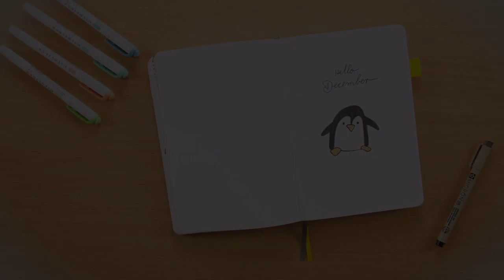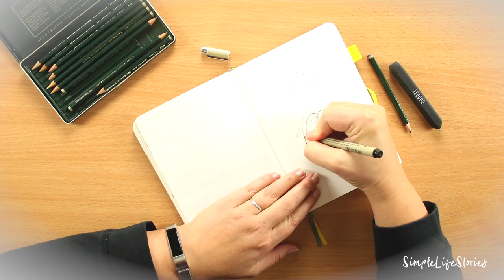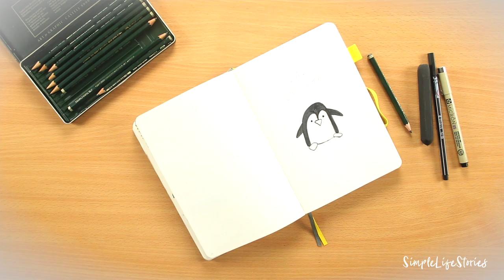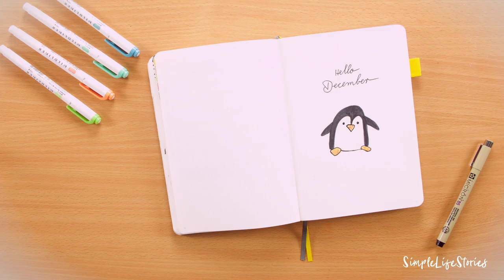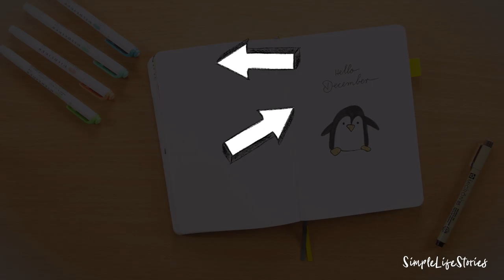So malst du einen Pinguin für die Cover Page deines Bullet Journals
Gibt der kleine Pinguin nicht ein schönes Cover für den Dezember in deinem Bullet Journal? In diesem Tutorial zeige ich dir, wie du den kleinen Pinguin malst.
Wie immer findest du die Malanleitung kostenlos auf unserer Webseite und auch das Spread kannst du in unserem Shop finden.